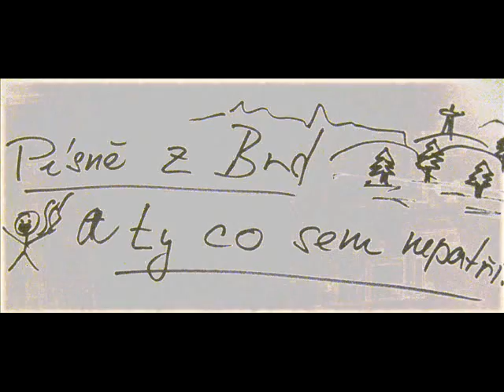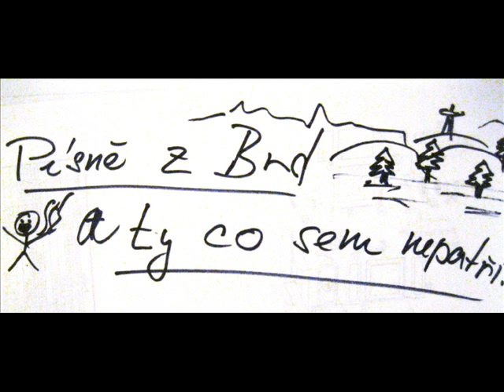Píseň, co sem nepatří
Tahle písnička nemá svý místo, a tak tu musí být. Protože aby vlastně takňákjako, že...